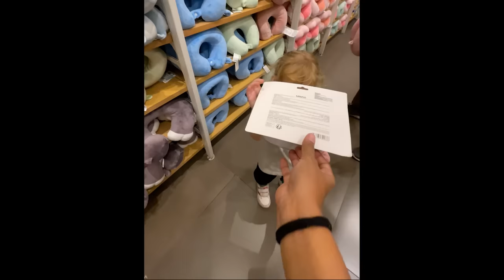INDIA Vlog 18 - We met OUR SUPERSTAR YOHANI in Mumbai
Episode 44 | Filmed March 2023

⤑ Rock House Travels
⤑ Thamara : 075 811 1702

Fujifilm X-H2s
Fujifilm 16-80mm